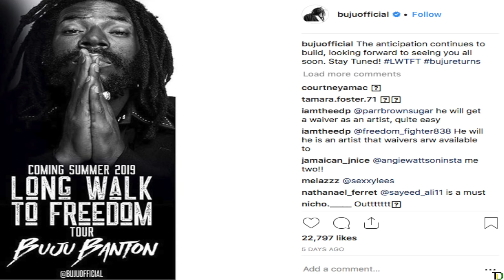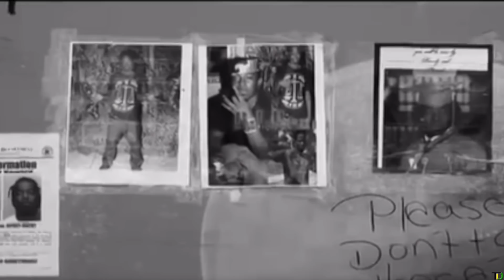JAMAICA the FIRST STOP on BUJU BANTON'S 2019 Walk To Freedom Tour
Jamaica will be the first stop on Buju Banton's long walk to 'Freedom' tour